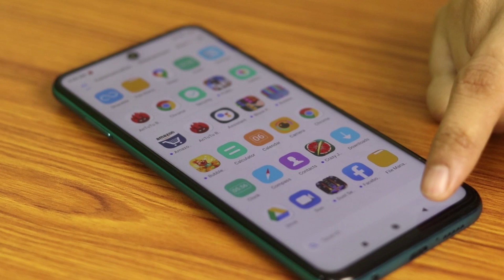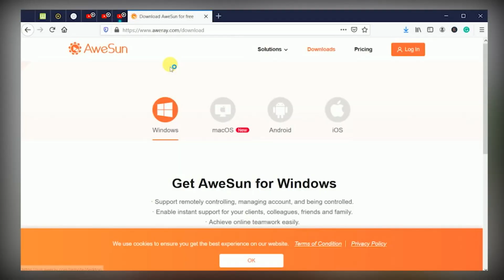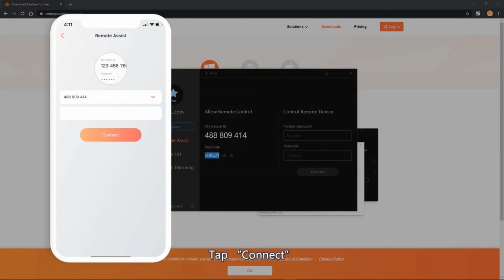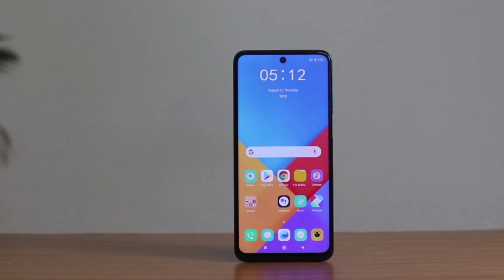Poco M2 Pro RETAIL UNIT Unboxing & Honest Review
This video is all about Poco M2 Pro Unboxing & Review.

So in this video, I am going to provide you with the Unboxing & Review of Poco M2 Pro smartphone. There is a lot of hype in the Indian Smartphone market about this newly launched Poco M2 Pro, So why not give you all an honest genuine Poco M2 Pro Review that how Poco M2 Pro is performing in gaming segments like in Pubg, asphalt or how the battery is doing and what is the actual performance of the Poco M2 Pro camera in both photography and videography. So check out the Poco M2 Pro Review and you will be 100% sure about this phone at the end of the video that Poco M2 Pro is worth to buy or not?